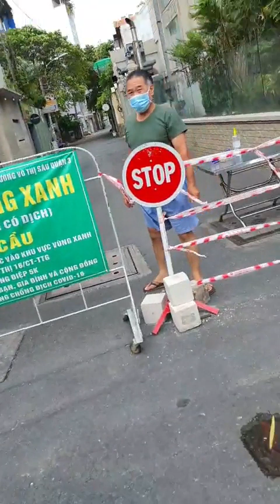Tài Xế Nguyễn Mạnh Hùng chúng tôi cảm nhận Tp Hồ Chí Minh đã có những dấu hiệu tích cực hơn rồi